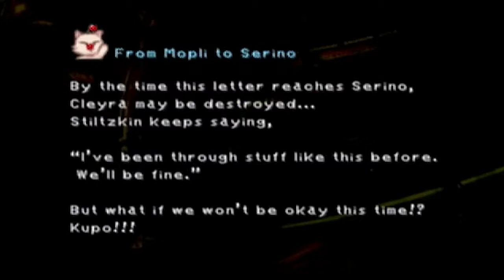Final Fantasy IX | 35 | WHADDAYA BUYIN'?! (ft. Nemesis3561 and Ronnie)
Also, Deathstar-ing Cleyra